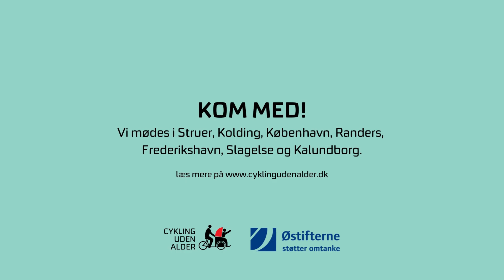Kaptajner er vigtige! Vær med i fællesskabet om at styrke kaptajnrollen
I samarbejde med Østifterne, kan Cykling uden alder sætte fokus på de udfordringer, der opleves lokalt, og sikre at landets kaptajner og piloter oplever, at det er sjovt, inspirerende og meningsfyldt at være med i Cykling uden alder.

Mange flere ældre skal ud at cykle og få vind i håret!